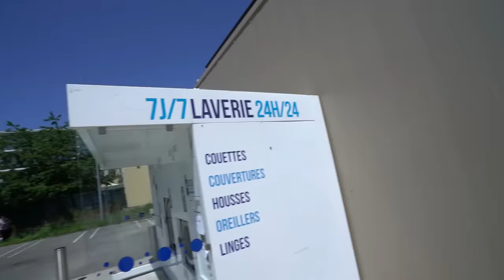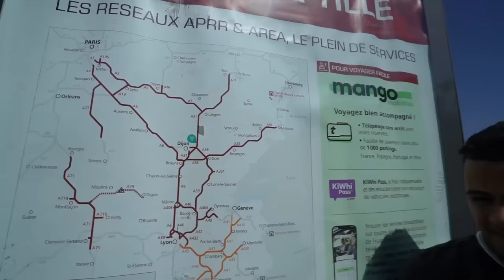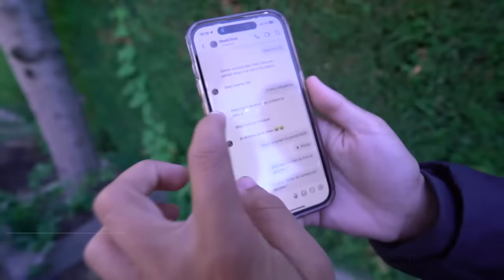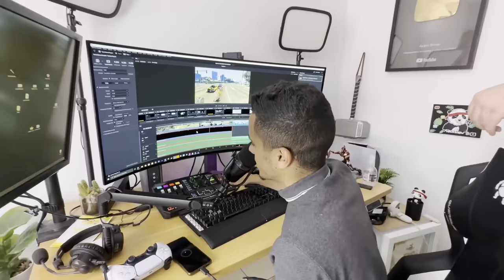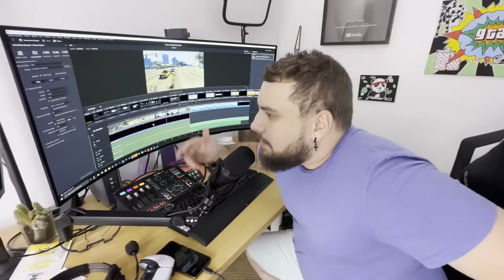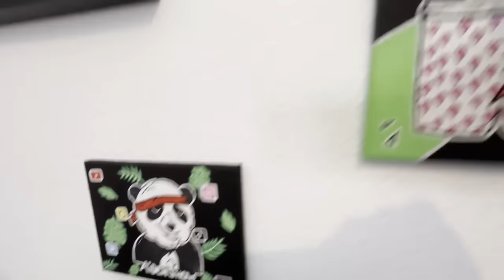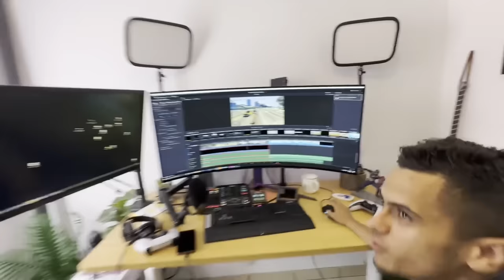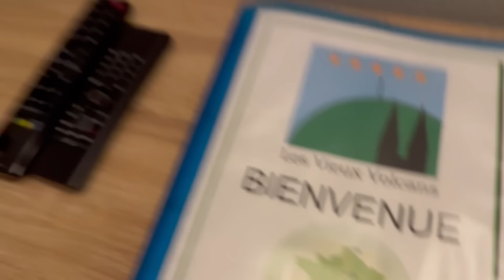JE RÈGLE MES COMPTES AVEC AIDEN EN IRL ! (4 ans aprés)